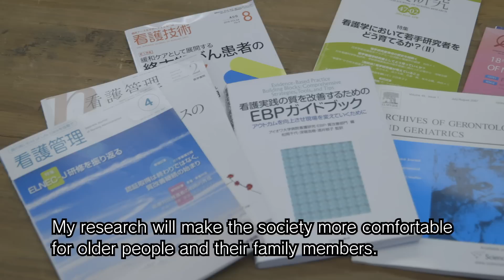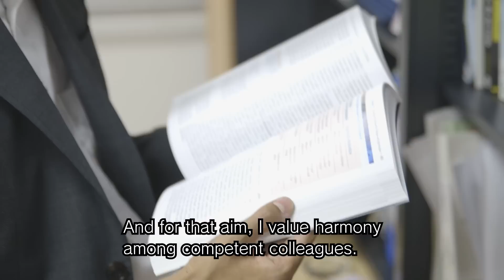S-face VOL.028:Hiroki Fukahori（深堀 浩樹）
S-face is a cross-media tool to introduce researchers who belong to Shonan Fujisawa Campus, Keio University and their recent researches. The VOL.028 video delivers a message from Hiroki Fukahori, Professor, Faculty of Nursing and Medical Care. Please visit S-face website to find more articles!
URL S-faceは、慶應義塾大学湘南藤沢キャンパスに所属する研究者とその最新の研究をご紹介するためのクロスメディアツールです。VOL.028の映像は、看護医療学部教授　深堀 浩樹からのメッセージをお届けします。さらに詳しい記事は、S-faceウェブサイトにてご覧いただけます。URL (英語のみ)